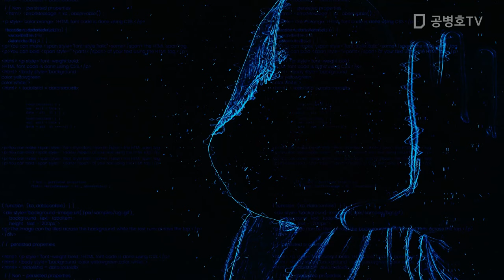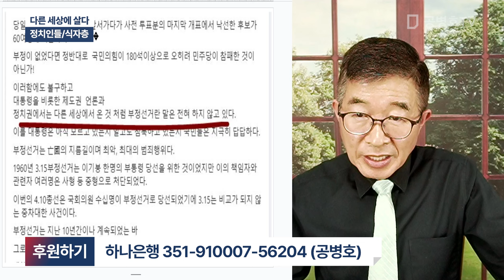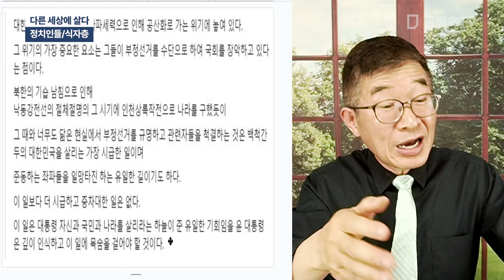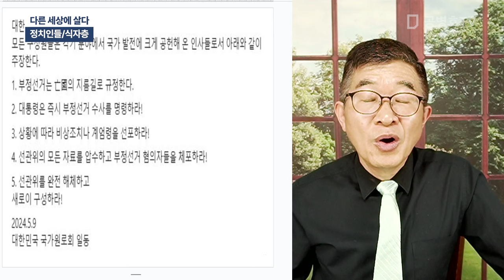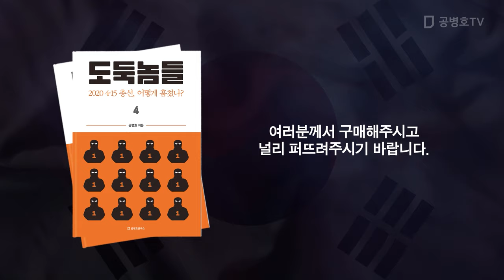다른 세상에 살다 / 정치인들/식자층 [공병호TV]